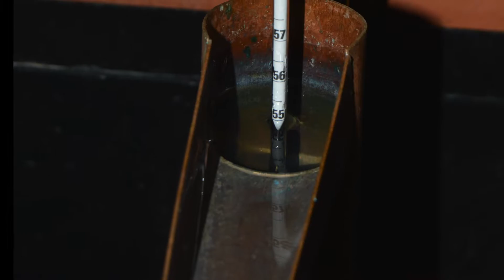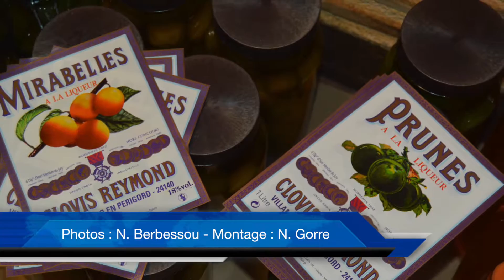Distillerie Clovis REYMOND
La dernière réunion d’arrondissement des JA a eu lieu le 10 février, dans l’entreprise Clovis Reymond, à Villamblard. Une occasion pour beaucoup de découvrir la plus ancienne des distilleries périgourdines.